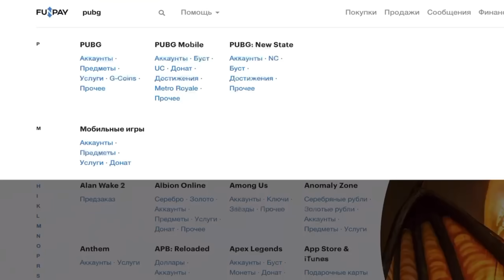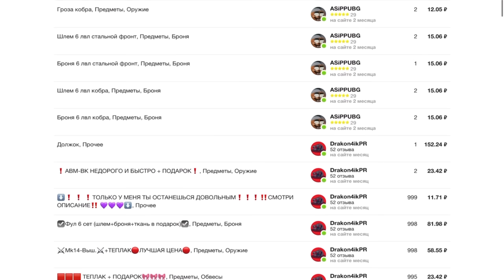С ACE 32 ДО ФУЛЛ 6! 🔥 | METRO ROYALE | МЕТРО РОЯЛЬ | МЕТРО РОЯЛ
❤️ Часто задаваемые вопросы:
 • Как тебя зовут? Мое имя Альберт
• С какого девайса играешь? Играю с IPad Pro 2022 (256GB)
• Сколько тебе лет? Мне 17 лет, ребят ;)